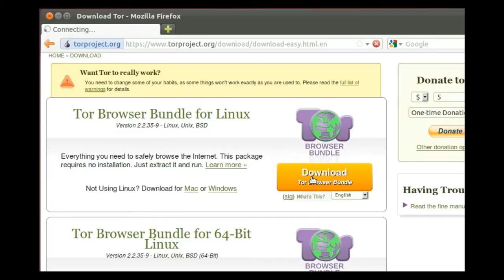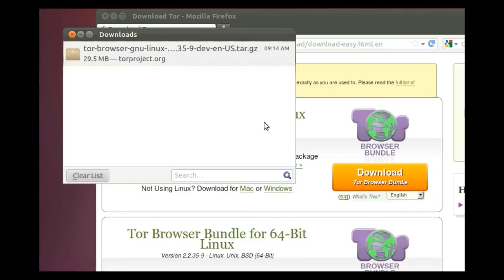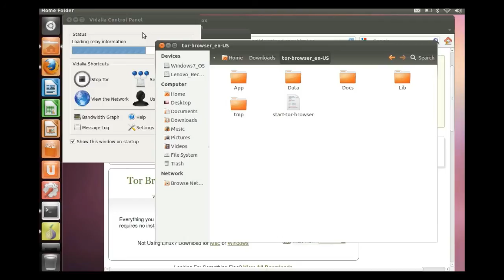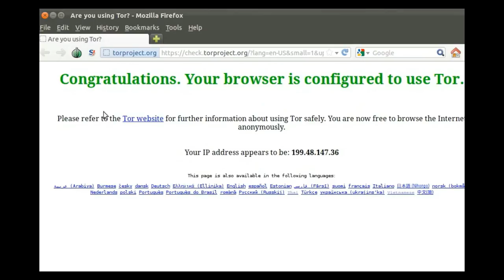How to download and use TBB in Linux [HD]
The Tor software protects you by bouncing your communications around a distributed network of relays run by volunteers all around the world: it prevents somebody watching your Internet connection from learning what sites you visit, it prevents the sites you visit from learning your physical location, and it lets you access sites which are blocked.

The Tor Browser Bundle lets you use Tor on Windows, Mac OS X, or Linux without needing to install any software. It can run off a USB flash drive, comes with a pre-configured web browser to protect your anonymity, and is self-contained.

The video was downloaded from the site above, and uploaded here on 18/5-2012.